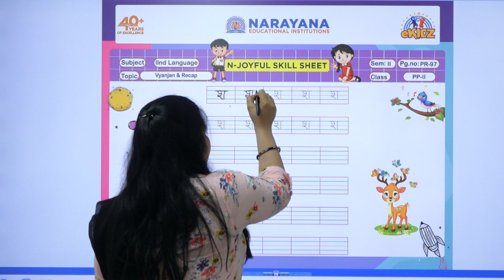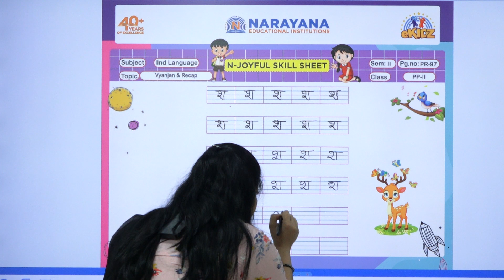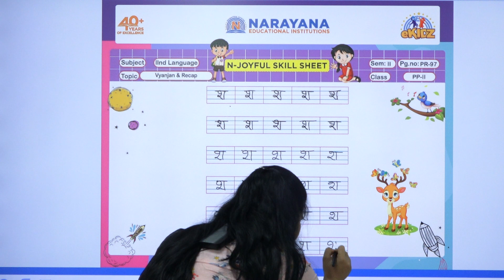CBSE PP-II VYANJAN 'SHA' SEM-II PR- 97